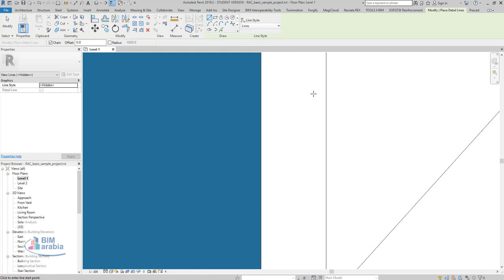revit Stairs Numbering Circles